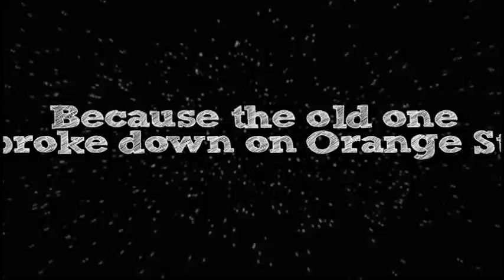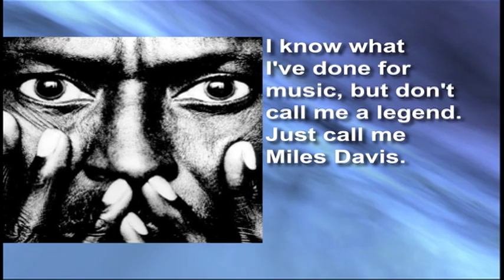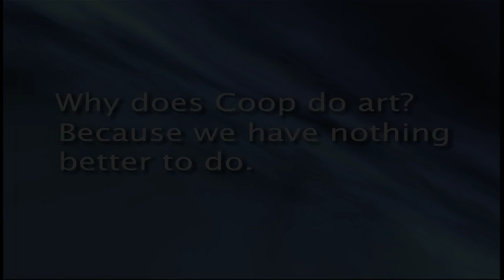Why do we do art?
Cooperative Arts and Humanities High School in New Haven is has one of the most talented group of educators and art teachers in Connecticut. We will like to share with you who we are inspired by and why we do art.